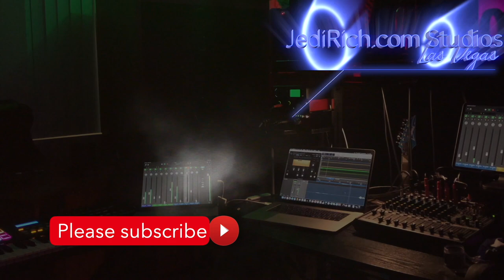The New Leaving Las Vegas: Jedi Joy Shares Some Escort Stories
Before the Jedi depart Las Vegas, Jedi Joy wanted Chelsey Vegas to share some escort stories with our followers and subscribers.